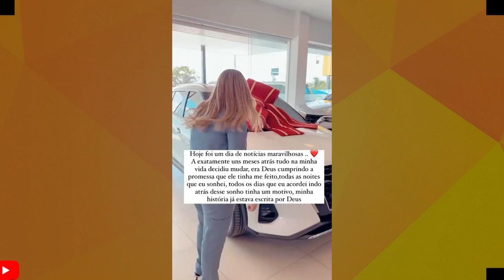TIO DE SAFADÃO LHE PROCESSA E TEM NOVA AUDIENCIA- MARI FERNANDEZ COMPRA PRIMEIRO CARRO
VAMOS FALAR DE SAFADÃO E MARI FERNANDEZ